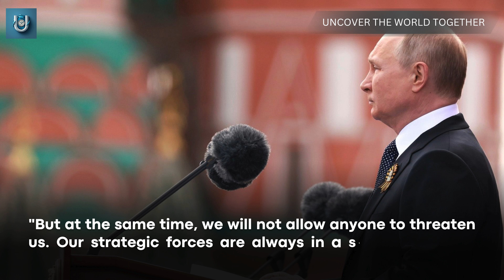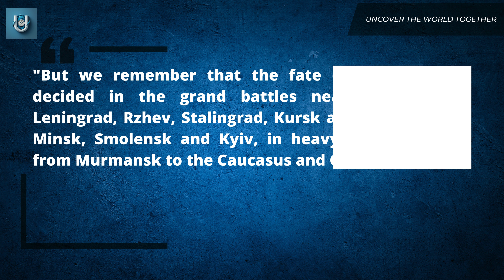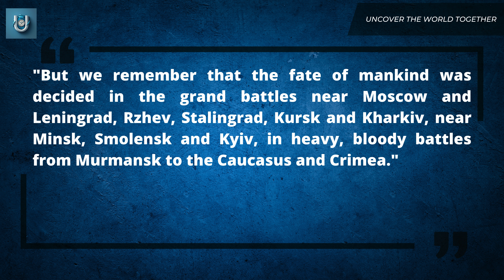Putin warns of global clash as Russia marks victory in World War Two